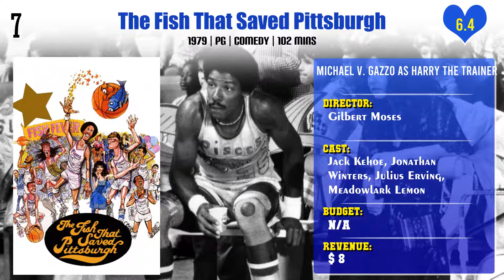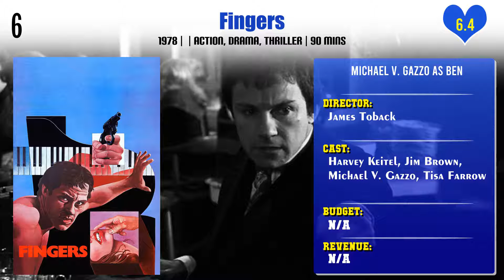Michael V. Gazzo Top 10 Movies | Best 10 Movie of Michael V. Gazzo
Top 10 Movies of Michael V. Gazzo

Find the list of movies by Michael V. Gazzo you can find more information, movie trailers, posters, reviews, youtube links in below link.

Pl. Comment down your favorite movie of Michael V. Gazzo